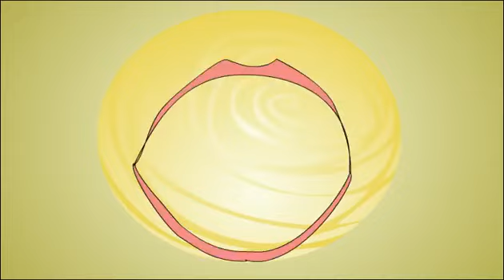Shoe - Egg official music video (2009)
Egg by Shoe. Film clip by the incredible Felix Colgrave - to view the original and more of Felix's work check out his channel @FelixColgrave